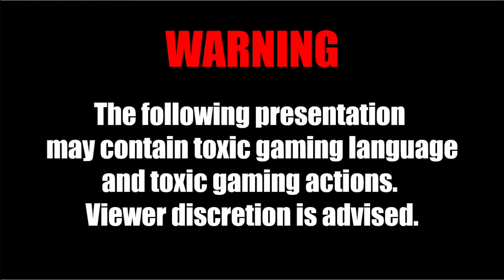All Aboard the Toxic Train!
We may have gotten a little toxic...oops

p. s. apologies for the audio at the beginning, game chat is not the best.